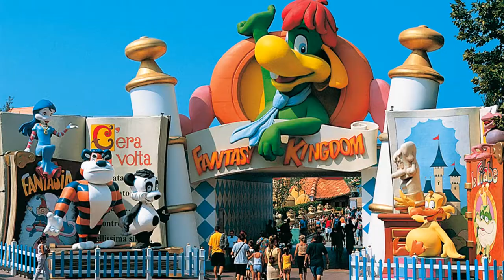UBISOFT Parco a tema! - Assassins Creed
Ubisoft aprirà un parco a tema videoludico in cui muoversi negli scenari dei giochi. FANTASTICO!